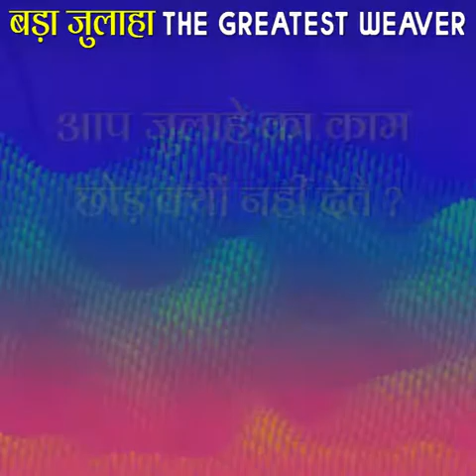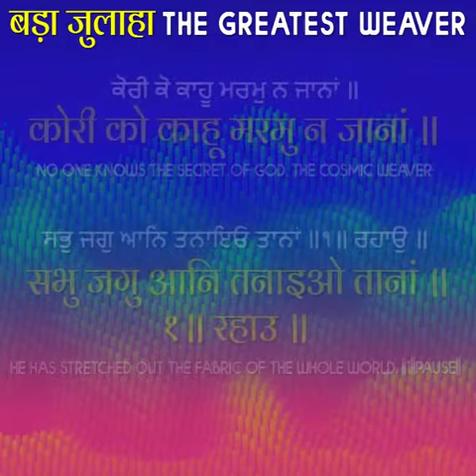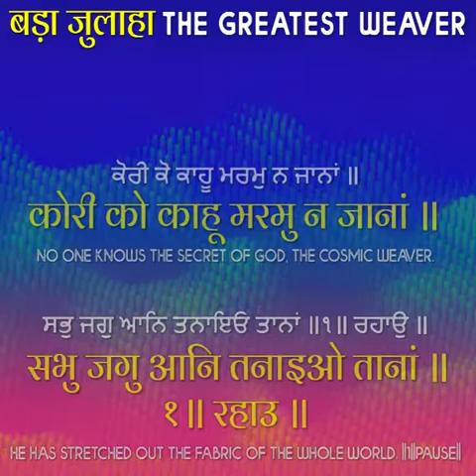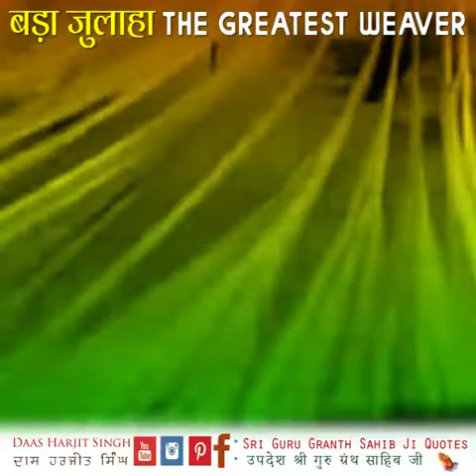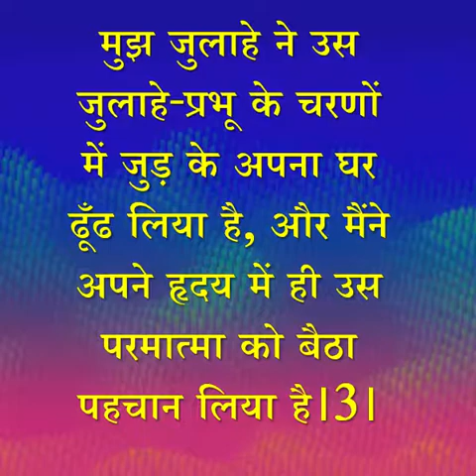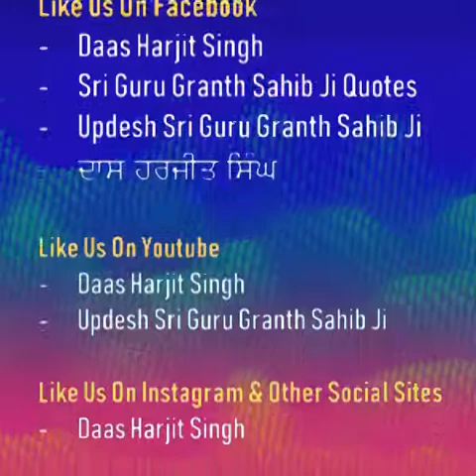बड़ा जुलाहा The Greatest Weaver - A Short Story With Lesson From Saint Kabir JI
The Weaver
Julaha
Ansari